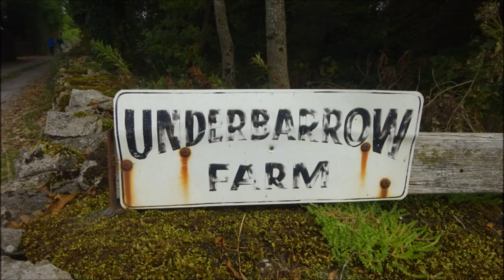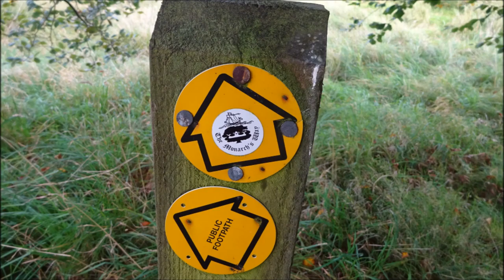St Cuthbert's Swalletr Walk, PART IV, 'Looking For the Cave Entrance at The Mineries' by Sheila, Oct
So close to the cave entrance at this point but totally unaware how close I actually was to St Cuthbert's cave---I take a wander and skirt all around the mineries looking.